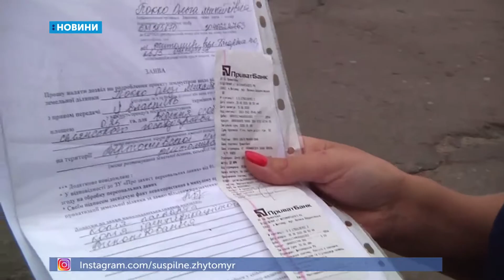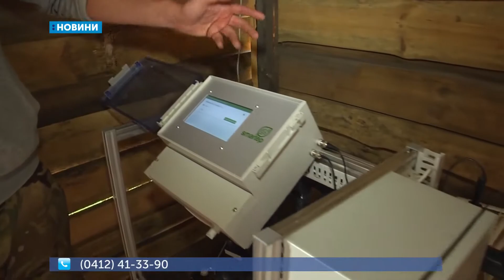09.07.2020. Новини. 19:00